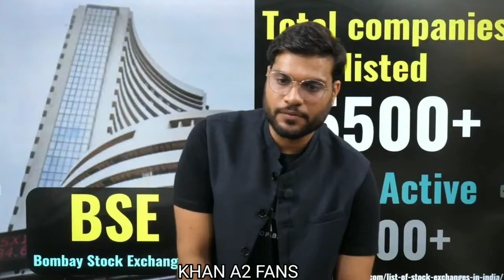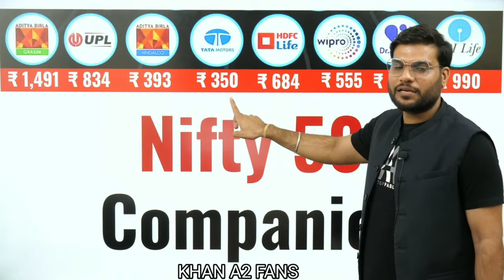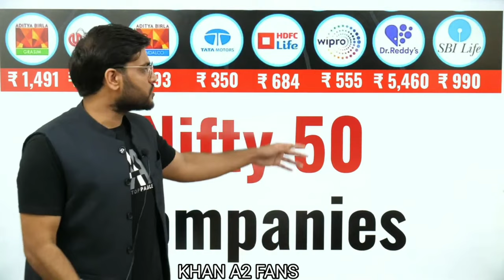कौनसा Company का शेयर खरीदें और कमाये करोड़ों 🤑 | Share Market By Arvind Arora